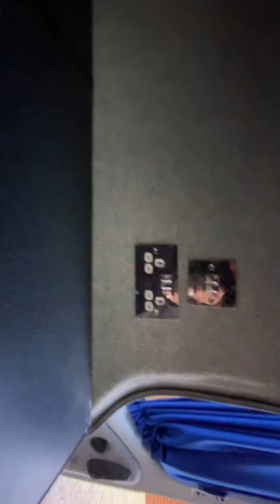VAUXHALL VIVARO FP56AKU